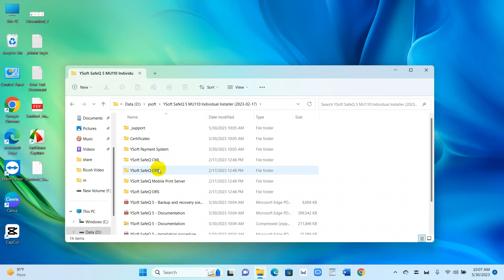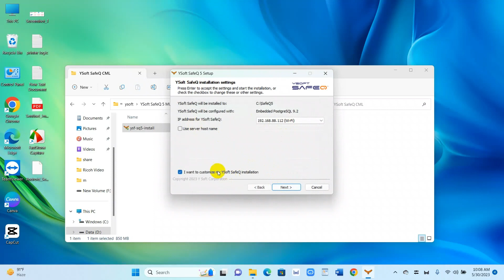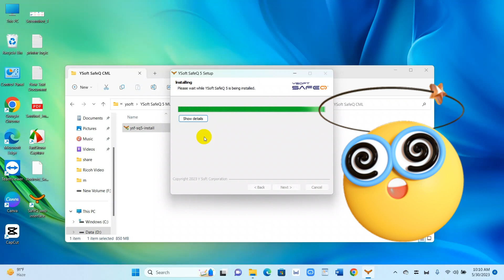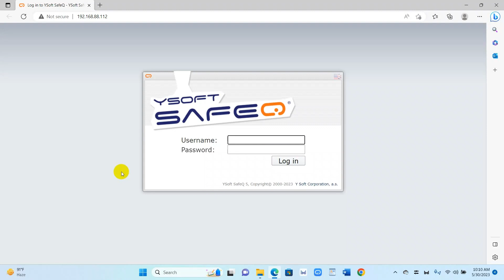How to Install Ysoft SafeQ 5 || Print Managements Server Install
This is the video who are interested to run print managements sever for ysoft safeq 5 . This video will help you more.
In this video we will share total process to install full and final verson.